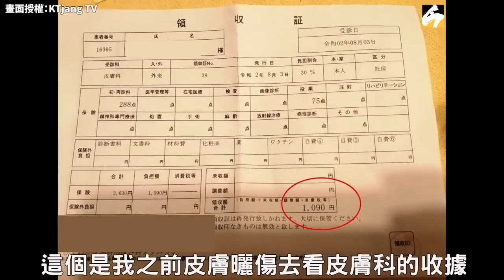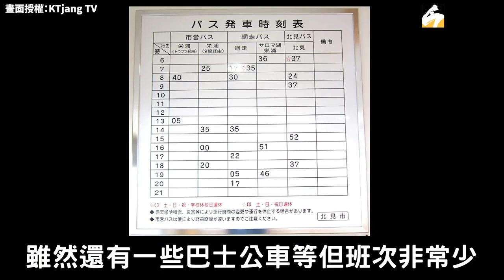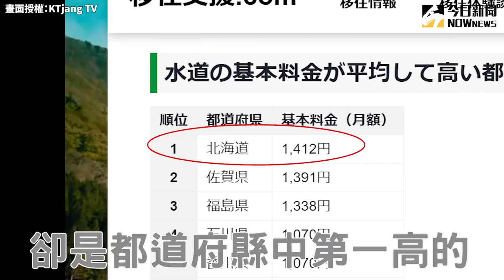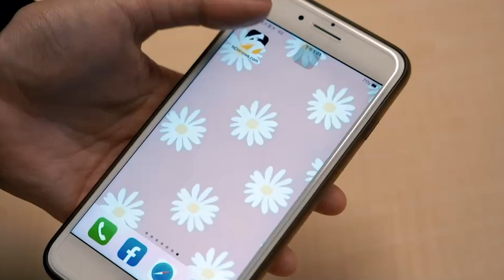不要將北海道想像得太美好 台人居日3年分析10大問題｜小編特搜｜NOWnews